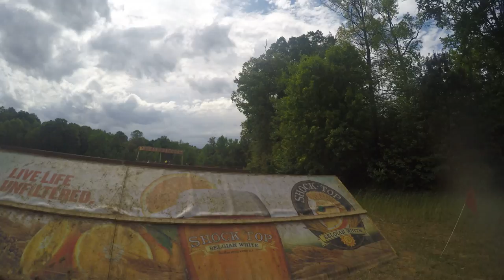Warrior Dash MD 2016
My wife and I ran/walked the 2016 Maryland Warrior Dash at Budds Creek Motor Raceway in Mechanicsville, MD. Not our best race, in terms of time, but we enjoyed ourselves until the storm hit. Originally taken in 4K by my GoPro Hero 4 Pro